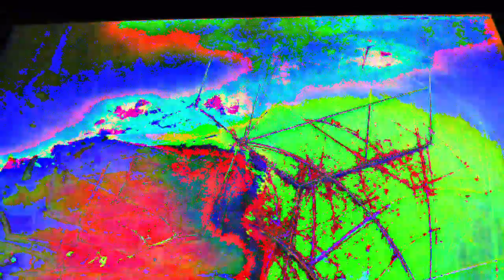[EPILEPSY WARNING] Movie 23 02 22 05h43m01s *Photosensitivity Warning*